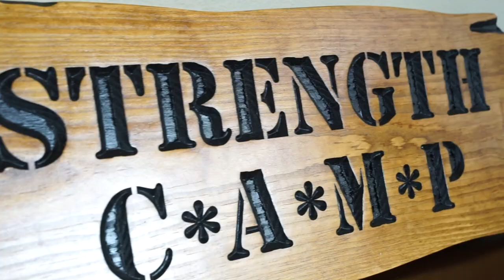Making Men Strong with Elliott Hulse | 1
Welcome to the Elliott Hulse Podcast.

A podcast on a mission to reclaim masculinity and strength for all men, hosted by strength coach, father, and mentor to over 2 million men on YouTube, Elliott Hulse.

In an era of demasculinizing men, Elliott Hulse is bringing back integrity, security, and virtue to men from all walks of life and finding their inner strength to conquer the mountains of life while unapologetically doing it like a man.

Available here on YouTube, and on your podcast platform of choice, including Apple Podcasts, Spotify, and more.